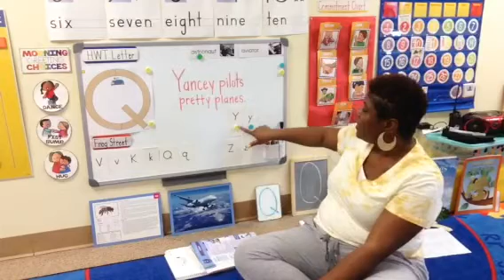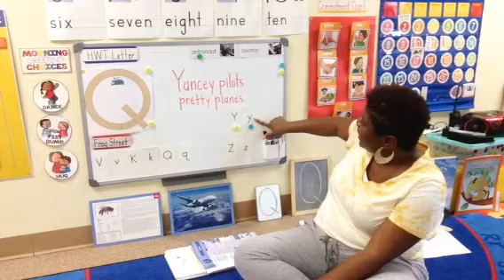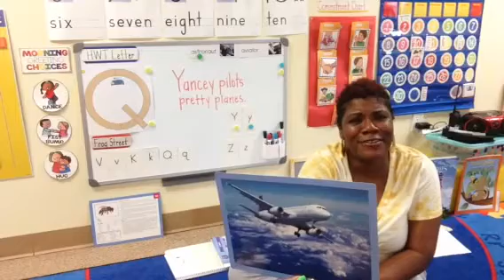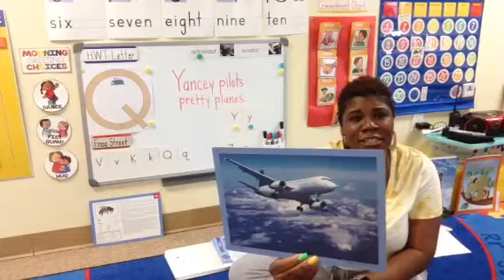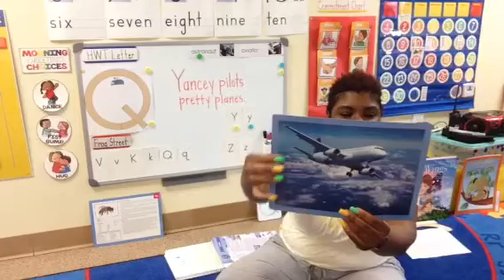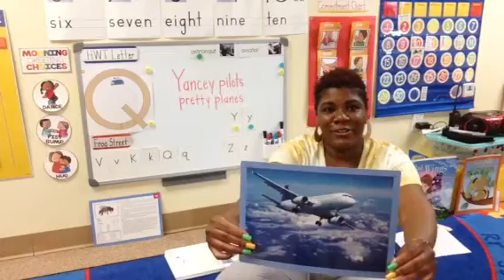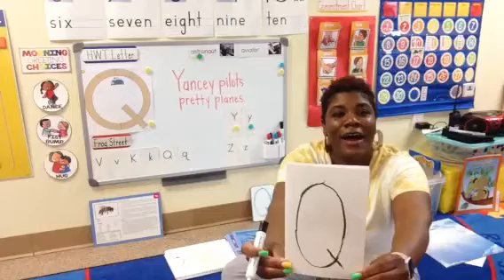Pre-K 3 Day 4 (morning message, handwriting, story time)